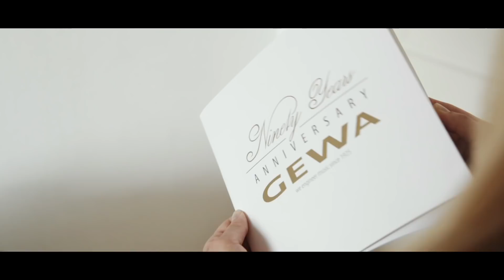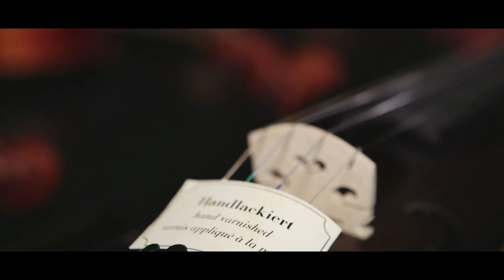GEWA Strings - String bowed instruments developed, engineered and MADE IN GERMANY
GEWA Strings is the development and engineering division of GEWA, responsible for string bowed instruments and accessories. Our engineers use their unique know-how to develop and manufacture high-end instruments in our local German workshops in Adorf or beginner instruments in our newly opened GEWA Asia facilities. We are pleased to offer you an inside view into the world of GEWA Strings.